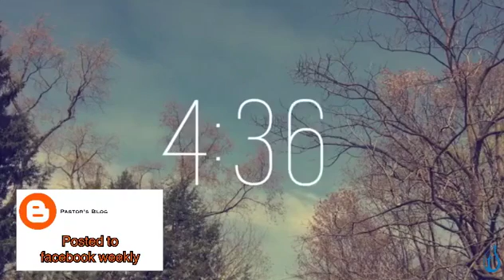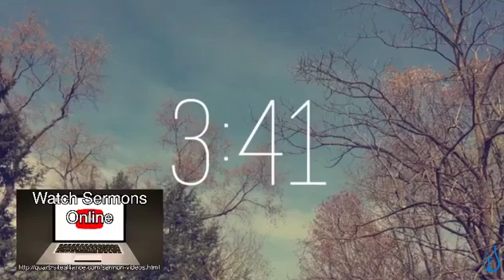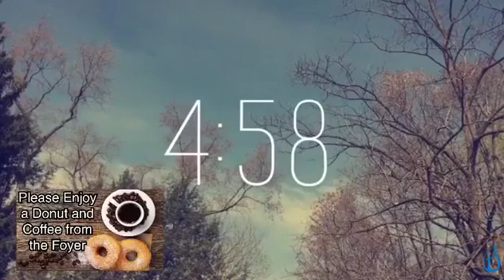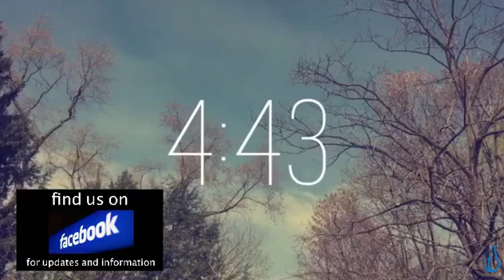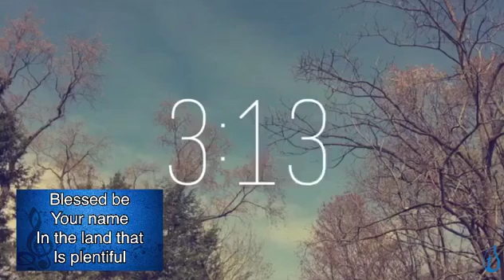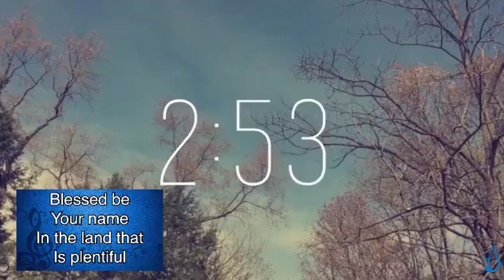Worship Celebration May 31, 2020, "Mundane Living"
God bless you this morning as we gather, both near and far, to worship the Risen Lord.

Sermon Begins at 29:10

Welcome to our full live stream through our main video system.
Please be gracious with it as the internet is not the best in Quartzsite.

Please rejoice with others by sharing encouraging comments, and thoughts as God leads you.

Let us know if there are any issues with the stream and we will try our best to fix issues on the fly.

CCLI #1052594 Music License. All music performed by in house musicians.

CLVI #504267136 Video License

Countdown video created by and used with permission by Stephen New on youtube.